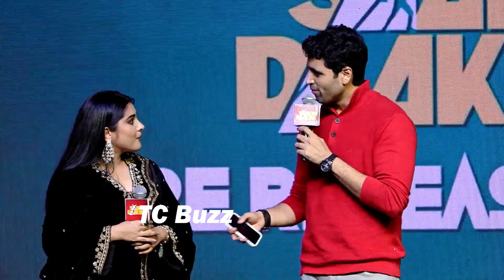Adivi Sesh GREAT Words about jr NTR At Saakini Daakini Pre Release Event | Telugu Cinema Buzz